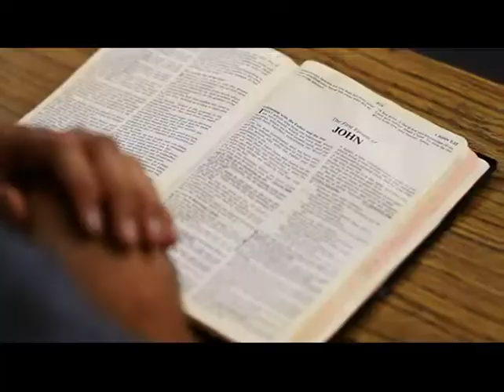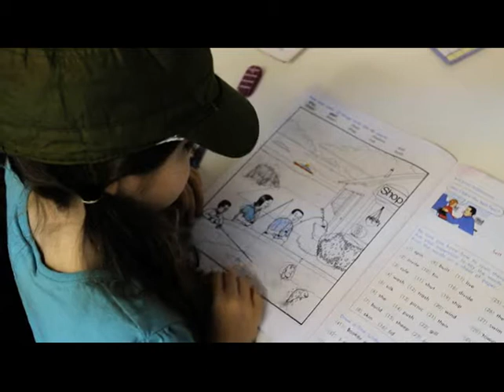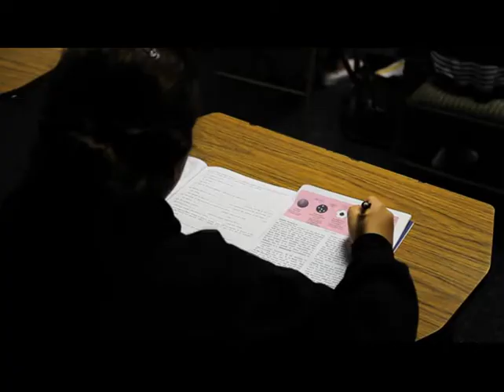Heartland Christian School San Diego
Heartland Christian Homeschool Center, Inc. is an innovative school, incorporating the best from both traditional school and home study. It is an excellent, affordable, school alternative combining two or three days of actual school attendance with two or three days of home schooling.
Our mission is to offer quality education—including individual instruction, spiritual guidance, and parent training— to families in order to assist in raising up well-equipped citizens of character who are community minded. Together with the parent, Heartland's goal is to bring about a positive educational process.